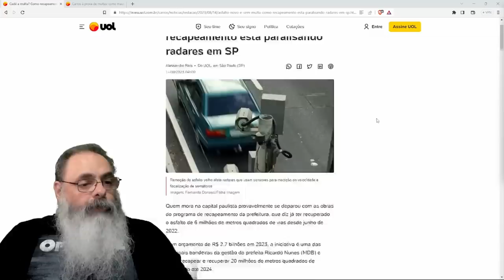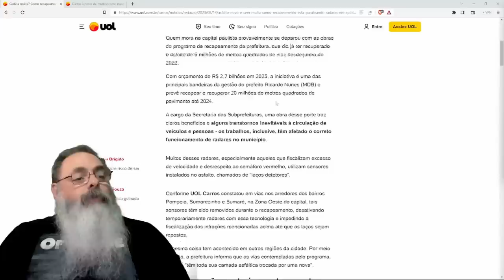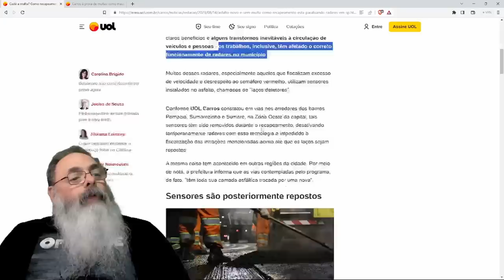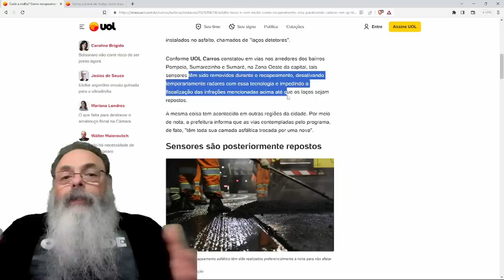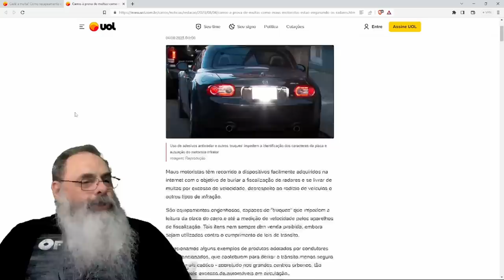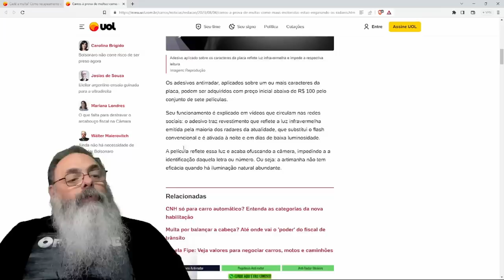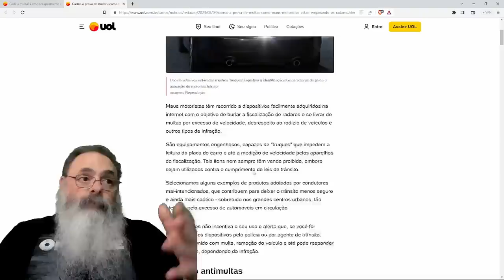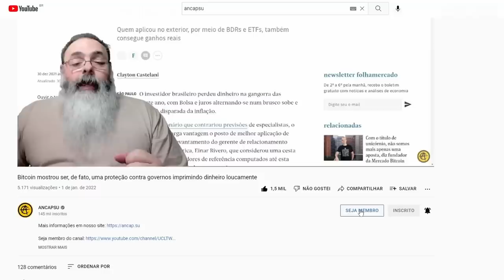PREFEITO de SÃO PAULO troca ASFALTO e isso DEIXA CRUZAMENTOS sem RADAR, infelizmente TEMPORARIAMENTE